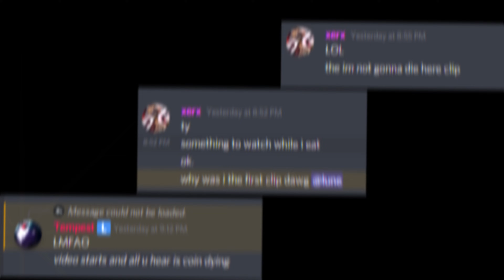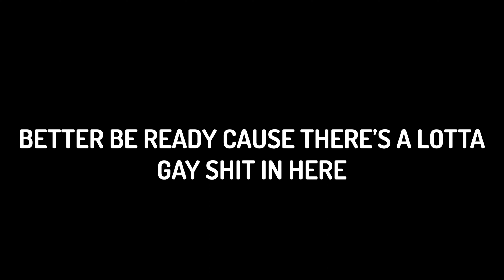The Bouncehouse Pt.2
thanks to my friends for giving me content :D
song 1 : Elton John - I'm Still Standing
song 2 : Miki Matsubara -  真夜中のドア〜Stay with Me Instrumental